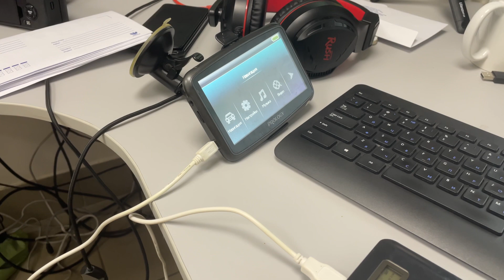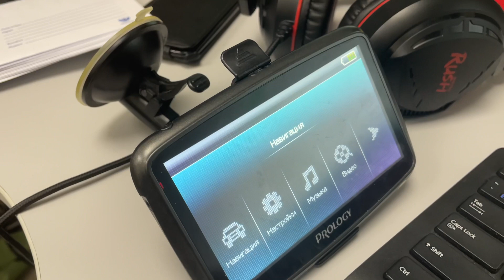Верни как было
Что вы делаете, если в процессе починки, вы что то ломаете?